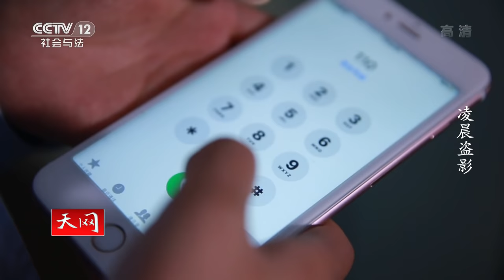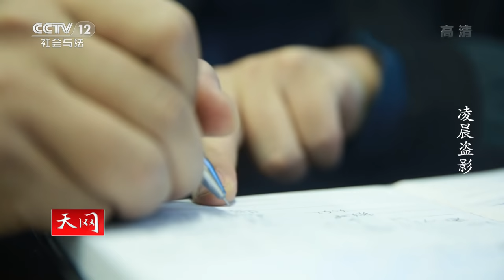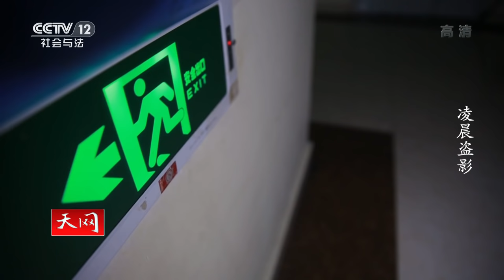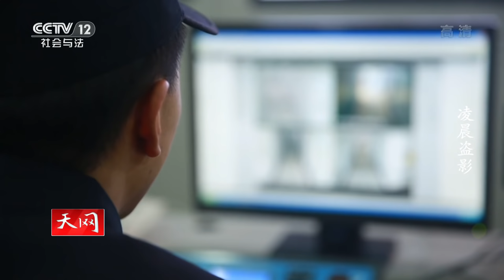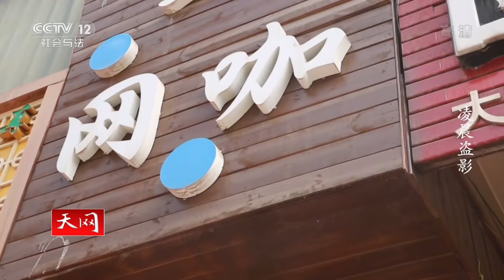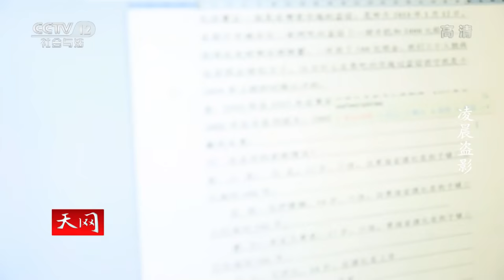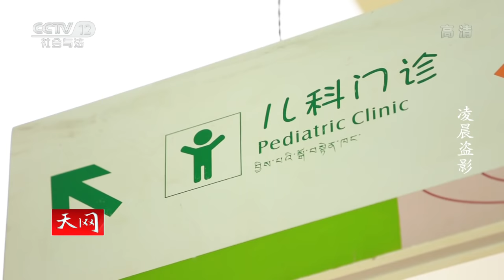《天网》 凌晨盗影 | CCTV社会与法